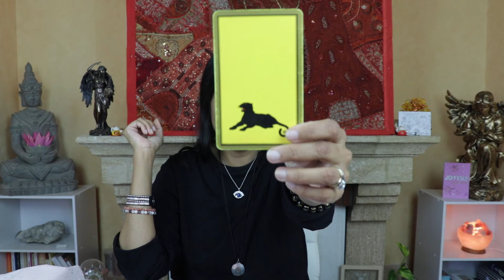ARIES September 2021 Tarot reading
Here is my Aries forecast September 2021 tarot reading message. This applies to you if you are born under the astrological zodiac sun sign of Aries (March 21 – April 20). You can also check this reading if your are Aries moon sign or Aries rising star.

In this tarot cards spread I will tell you what are the major challenges and energies the month of September 2021 for you Aries.

This is a general reading for Aries. Depending on your actual birth chart it will resonate more or less with your personal situation. First check your sun sign (according to western astrology). You Should also check out your moon sign and your rising sing and see for yourself what is resonating the best.